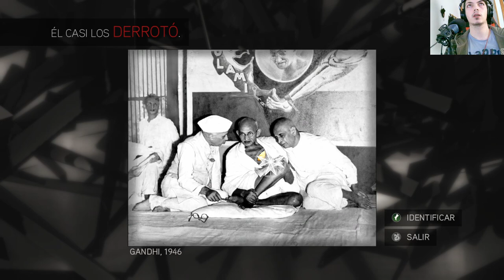La historia de Assassin's Creed II | En Español | Capítulo 13